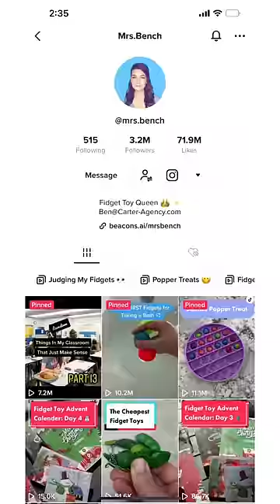A surprise package from @mrsbench !! 😯😍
Package from the fidget queen @MrsBench !! Check out her page for more fidget toys 🥰